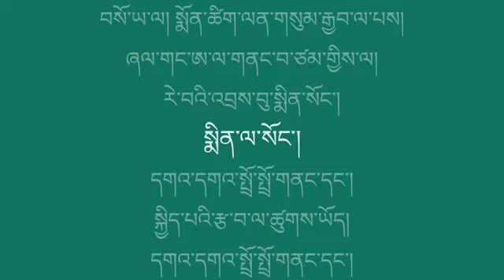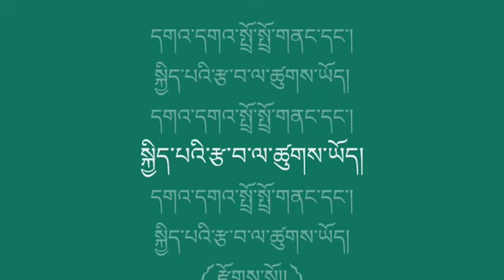Tibetan Song Lyrics Losar Changshey བོད་གཞས། ལོ་གསར་ཆང་གཞས།